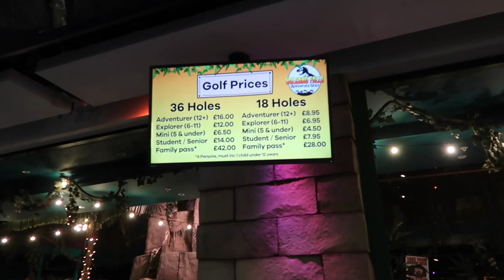Xscape Adventure Centre Yorkshire Castleford | Indoor Activities for Kids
Is it too hot?  Is it raining? Do you have hayfever?  PERFECT, Xscape Yorkshire activity centre is here for you!

Seriously, how have we lived in Yorkshire for TWO years and are just now discovering this?

Write me!

Lighting (ring light and umbrella lights)

Bored with your closet?  Try Stitchfix!

Hi! My name is Sierra and I'm an American content creator living in Yorkshire (England) with my family.  I make weekly videos sharing our experiences living abroad.  I also make videos about adoption, homeschooling, vegan recipes, share unboxings and random thoughts from time to time.  Thank you for kind comments and joining my community.